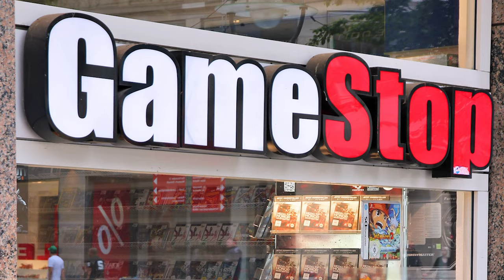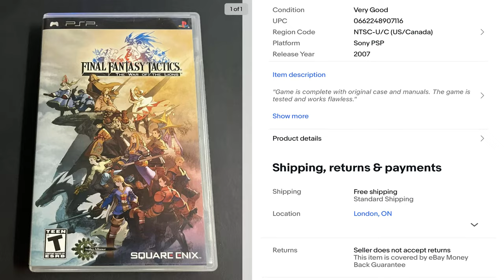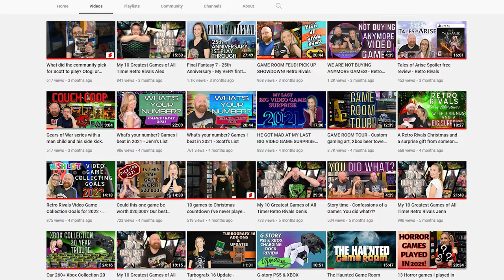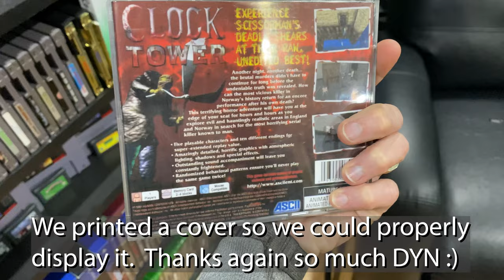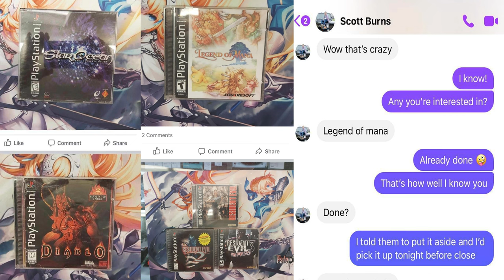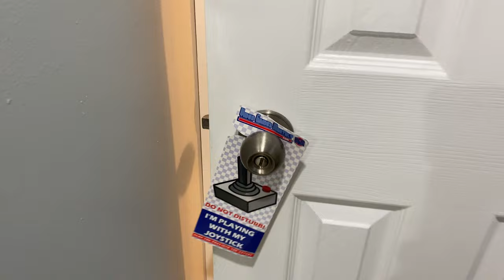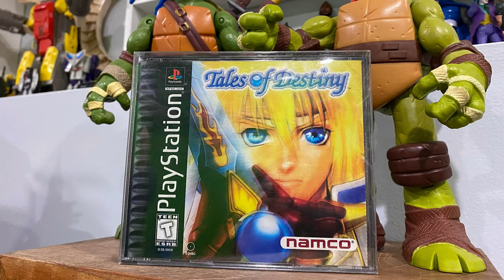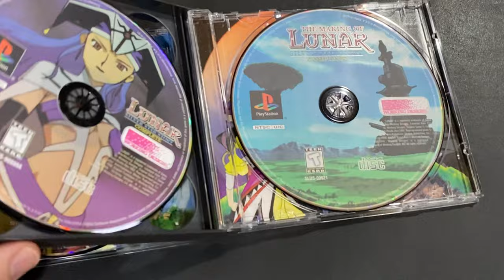Made a HUGE TRADE but we left this ONE GAME BEHIND! Did we make a mistake?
We didn't pick up or hunt a ton of games this month but we made a HUGE TRADE and added over $1200+ worth of value for $260 except we left this ONE GAME BEHIND! Did we make a mistake?
It's a choice we have to live with BUT what if it never comes around again?  These are the questions gamers ask themselves.
Not only that BUT to make our trade we had to take quite a few games out of our collection!  Is it ever worth it to lose games but add better one?  Will we regret it in the future?
All the questions and more will be answer.
PLUS - a special 'Nerdy" couple sends us something that has been on our wishlist for a while.

0:00      - Big trader teaser
0:28 - It's a hunting video. kind of
0:56 - Ebgames. err GameStop pick ups
1:50      -Ebay deals? or dissapointments?
5:11      -A surprise or two from a few friends!
8:05      -Hunting online, heavy hitters and rare finds!
10:22    -THE BIG TRADE!
12:28 -The game we left behind.
12:55    - The reality of our collection and where it's going
14:10    - A few bloopers outro